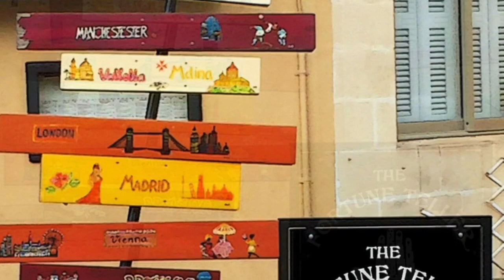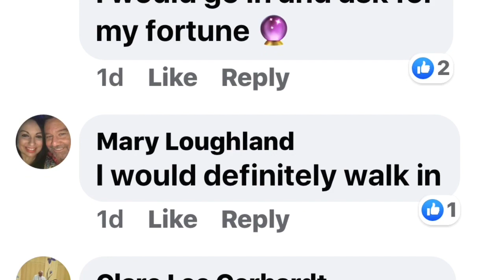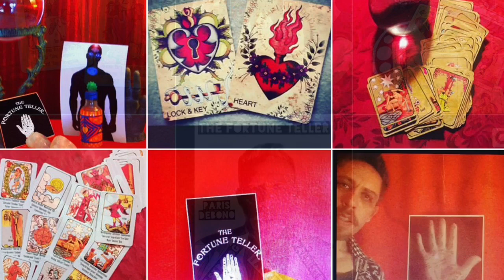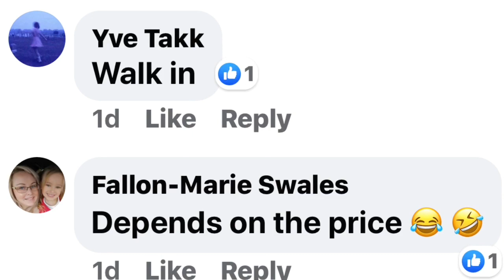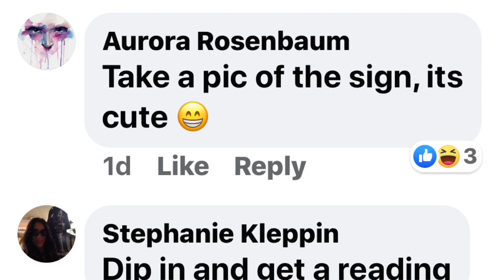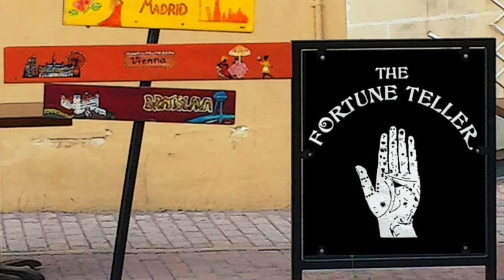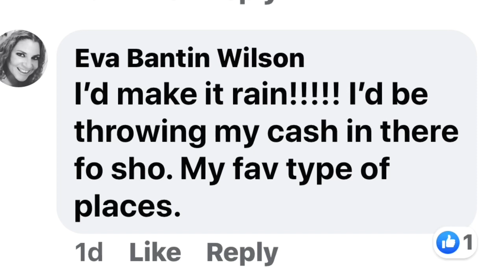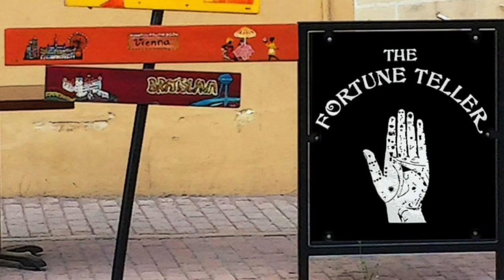If you see a sign. What would you do ? Part 2 The Fortune Teller - Paris Debono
in this video i ask my tarot tarot tarot group on facebook - What would you do if you saw a random fortune teller sign ?